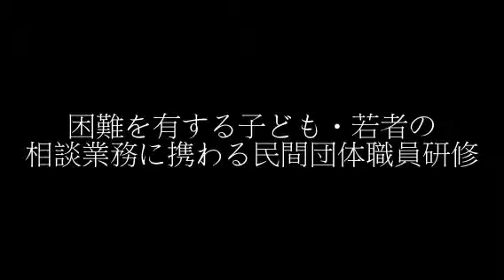平成25年度「困難を有する子ども・若者の相談業務に携わる民間団体職員研修」に参加しました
内閣府が開催する、平成25年度「困難を有する子ども・若者の相談業務に携わる民間団体職員研修」に参加してきました。
ちなみにこの研修は、特定非営利活動法人その他の民間団体で相談業務に当たる職員を対象として、社会生活を円滑に営む上での困難を有する子ども・若者の特性やその家族についての理解、支援方策についての学びを深め、継続した支援を行うための組織運営についても実践的に学ぶことができるものです。

NPO法人ふぉーらいふ